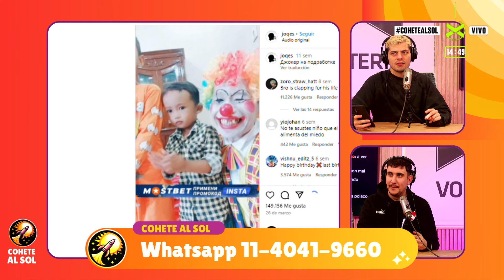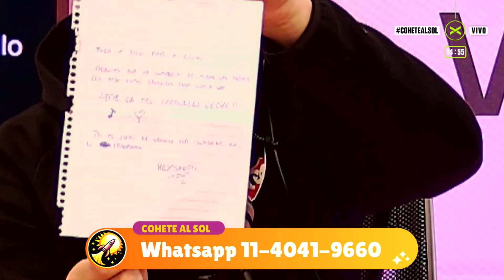LLEGANDO TARDE A TODO | COHETEALSOL | 11/06 | Vorterix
00:00:00 MUNDO PROFESIONES
00:20:34 MANDAMOS COSITAS AL SOL
00:46:58 LLEGO MATI AGITADO
01:01:34 CATAMOS YERBA